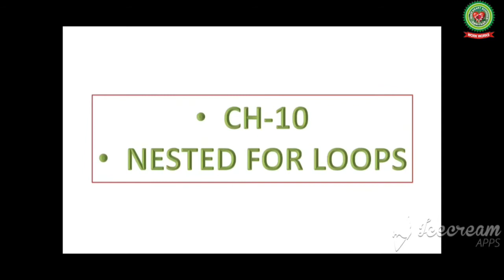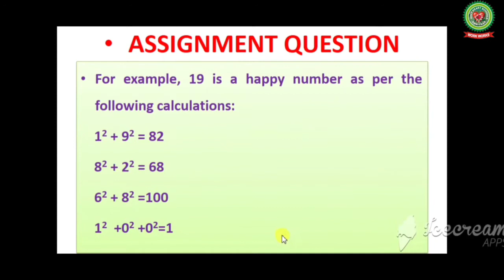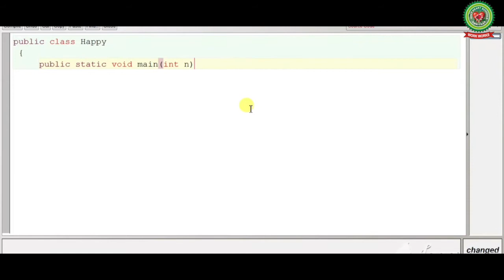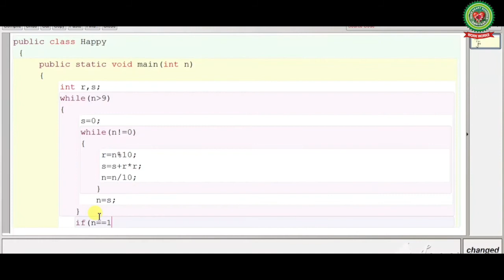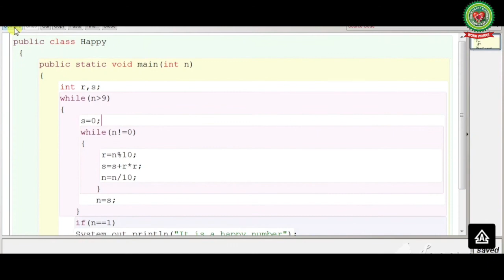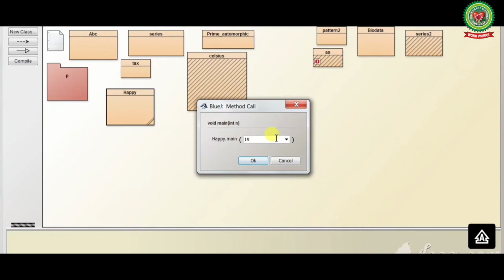Nested for loop programming 1|Class 10|ICSE Computer|Holy Heart Schools